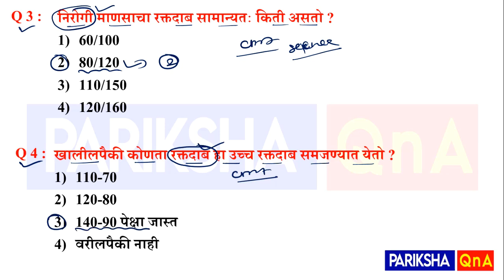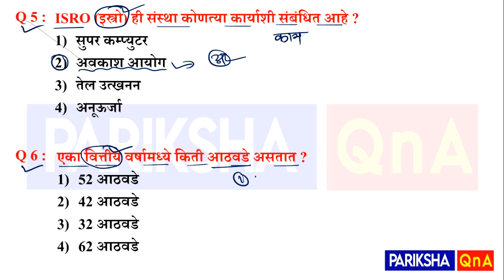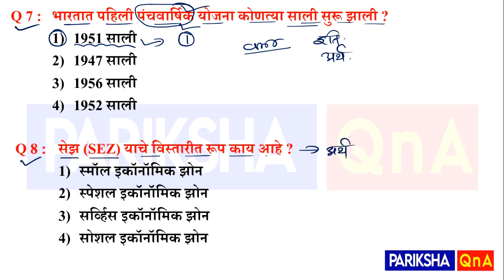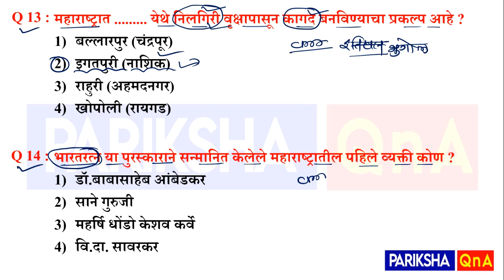आरोग्य विभाग ग्रूप डी महत्त्वाचे 10 प्रश्न | Arogya Vibhag Group D 10 Imp Questions | Marathi Naukri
Arogya Vibhag Group D Question Paper | Arogya Sevak Question | Marathi Naukri Arogya Vibhag 02

Arogya Vibhag Group D Question Paper / Arogya Sevak Question Paper